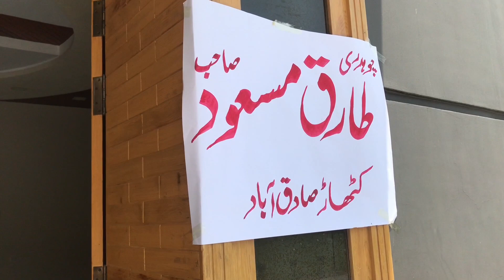usman willma unique entey